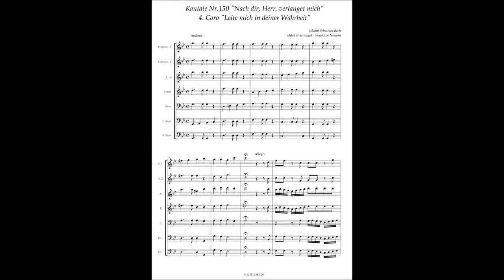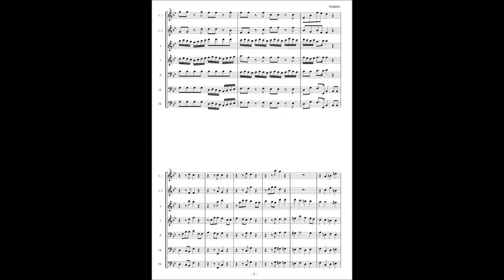Johann Sebastian Bach, Cantata No 150 / 4 Coro "Leite mich in deiner Wahrheit"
Johann Sebastian Bach, Cantata No.150 "Nach dir, Herr, verlanget mich" BWV.150